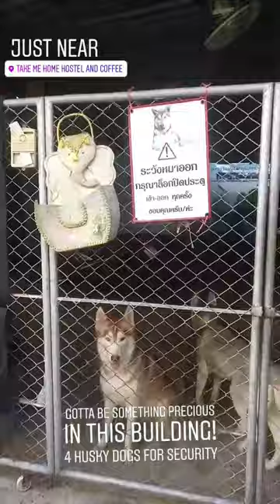4 Husky Dogs for Security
Gotta be something precious in this building - 4 Husky Dogs for Security